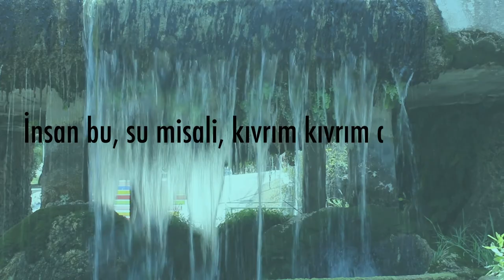Sakarya Nehri'nin Kaynağı Eskişehir Çiftelerde Devri Alem